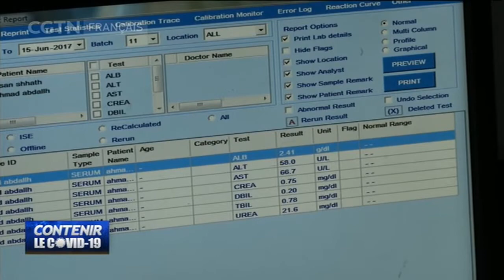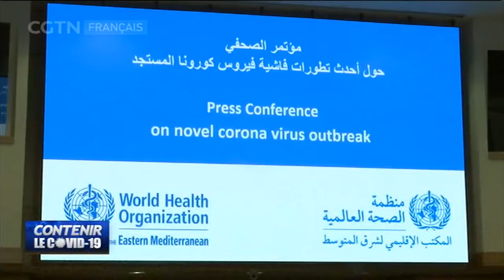Égypte : Campagne de lutte contre le nouveau virus